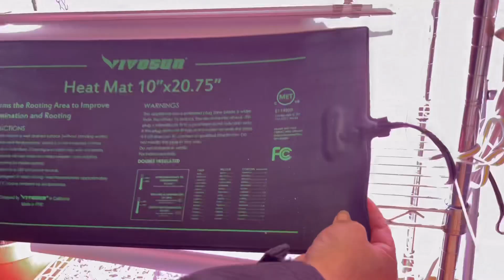Empieza semillas dentro de Casa para tener un Jardín abundante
Empieza  semillas dentro de casa, Si te encuentras en un lugar frío y tienes veranos cortos aquí te muestro como puedes empezar tus semillas dentro de casa para tener un jardín abundante, Las semillas necesitan un lugar con temperatura mas de 65 sentigrados y dentro de casa es la temperatura perfecta para empezar tus semillas , de manera las plantas estarán más avanzadas para cuando el clima mejore las puedes plantar directamente en la tierra y tus plantas tardarán menos tiempo en dar sus flores oh vegetales.